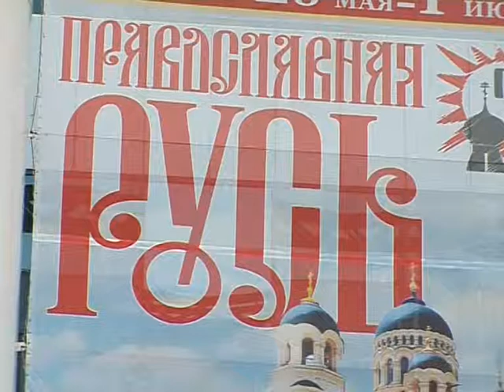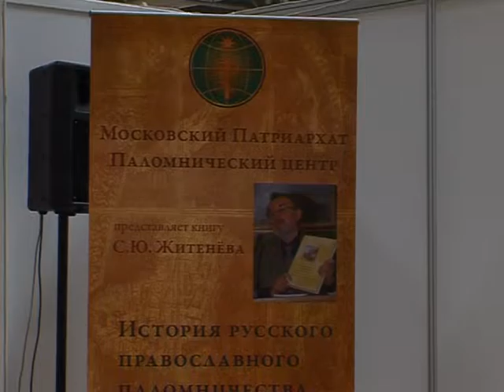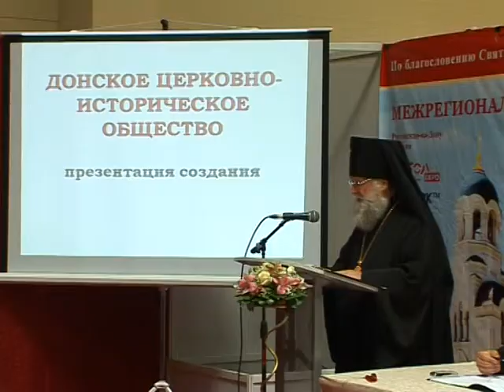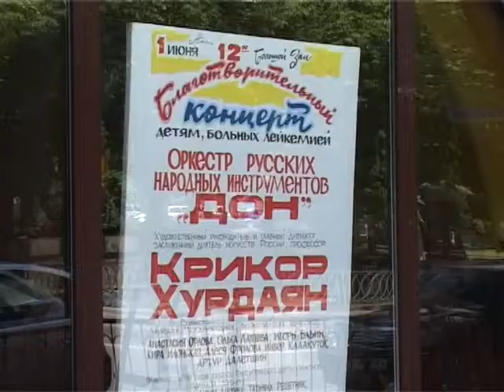Выставка Пр Русь АРХИВ